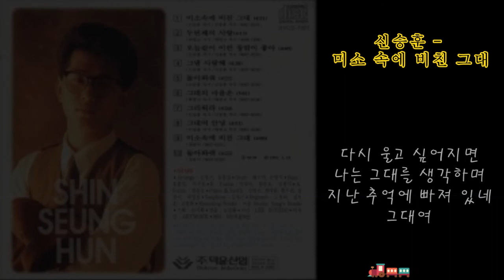신승훈 - 미소 속에 비친 그대